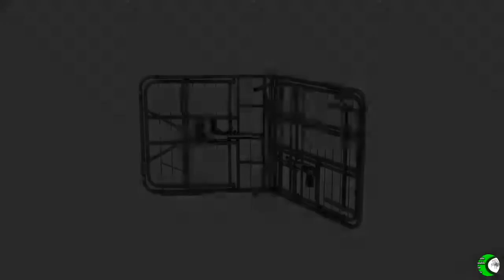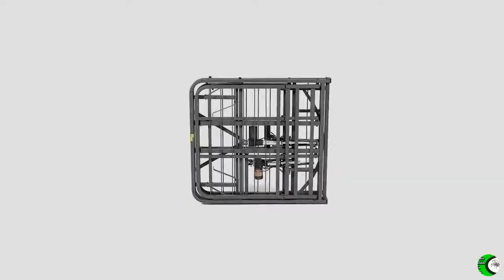Best PragmaBed Pragmatic Adjustable Bed Frame on Amazon USA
To get this Bed Frame

ABOUT THE PRODUCT:
1. The Pragmatic Adjustable Bed Frame provides effortless adjustment of head and foot sections to full range of positions
2. Very quiet DC motor
3. Powder-coated steel frame with stylish gray finish
4. Twin/TwinXL supports 1600lbs. distributed weight
5. Full/Queen/King/California King supports 3200lbs. distributed weight
6. Twin dimensions: 75" x 39" x 14" Folded dimensions: 37.6" x 39.8" x 3.3"
7. Capped feet prevent damage to hard floors